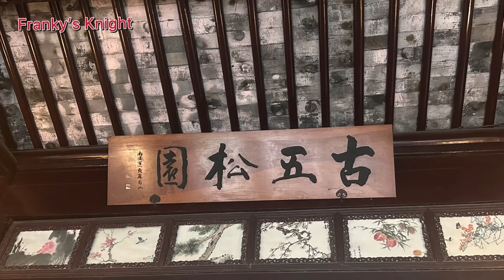Stone Museum | China Travel Vlog| Dr SahIr Khan